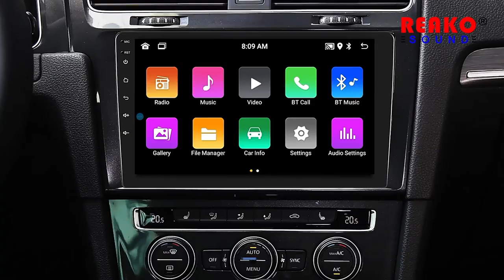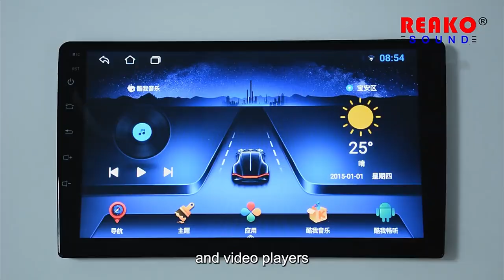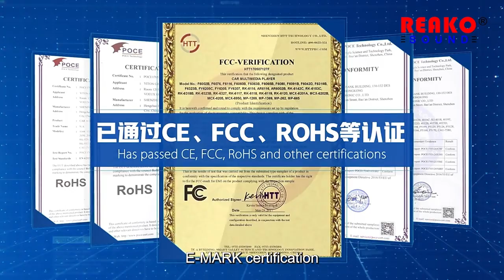Touch Screen Single Din Android Car Stereo 9 Inch GPS Audio Radio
View more Touch Screen Single Din Android Car Stereo 9 Inch GPS Audio Radio , please visit
We can provide Touch Screen Single Din Android Car Stereo, 9 Inch Single Din Android Car Stereo, GPS Single Din Android Car Stereo and so on.
SHENZHEN REAKO ELECTRONIC Co., Ltd. ,  quality Touch Screen Single Din Android Car Stereo 9 Inch GPS Audio Radio manufacturer from China.